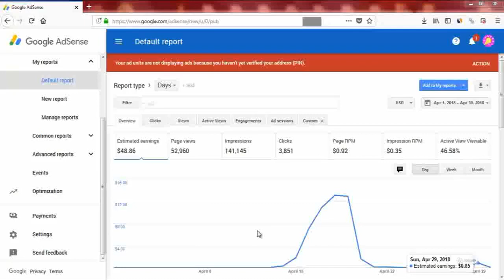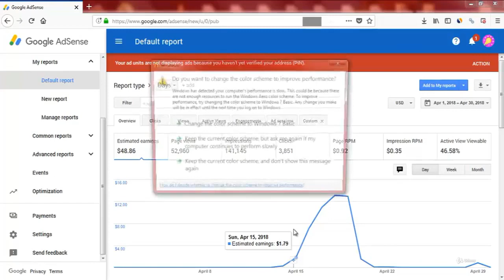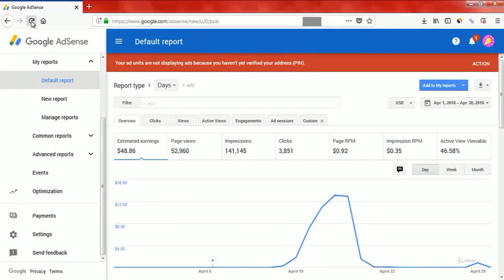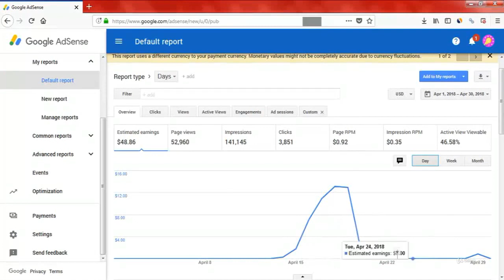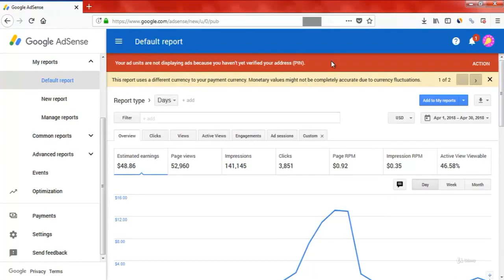Best Adsense Strategy To Earn Money From FREE Whatsapp Traffic 2019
whatsapp traffic, whatsapp, traffic, Free Traffic, traffic 2018, Google Adsense, autopilot Adsense, method to earn